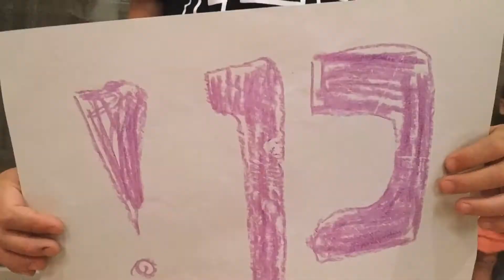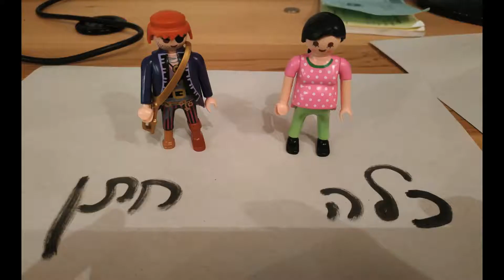סרטון הפתעה לחתונה של תהל וגלעד!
סרטון הפתעה לחתונה של תהל וגלעד על רקע השיר "חתונת השנה" של איתי לוי ואייל גולן.
עריכת וידאו: סטודיו ediTal
סרטונים לאירועים ולעסקים.